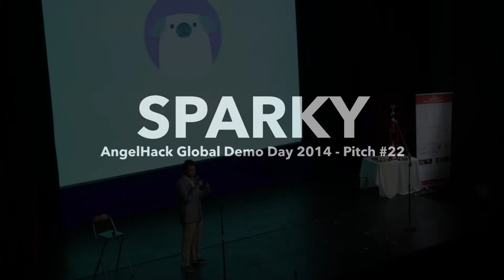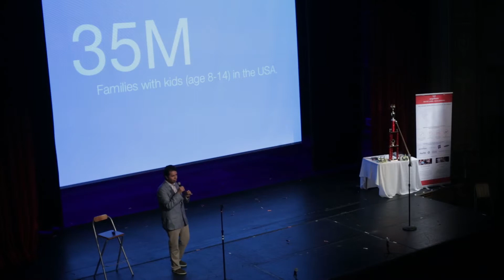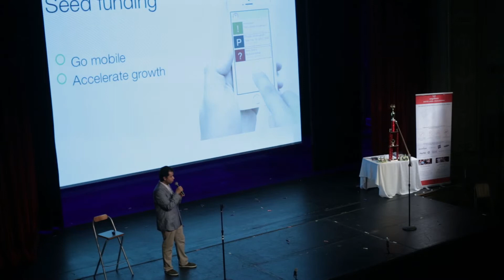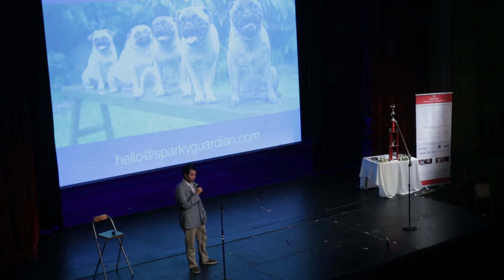AngelHack Global Demo Day 2014: Sparky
Watch HACKcelerator team Sparky, from Guadalajara, take the stage at Global Demo Day 2014.